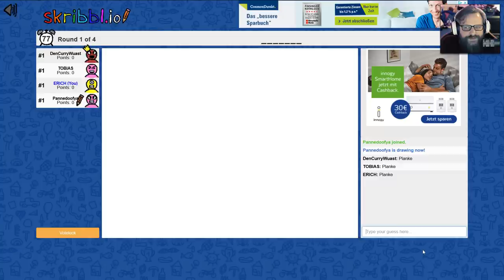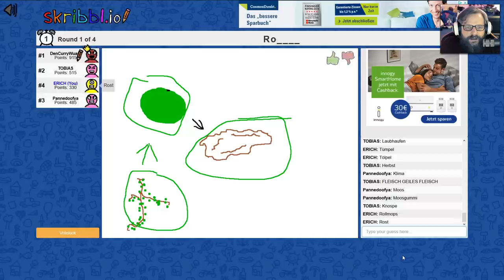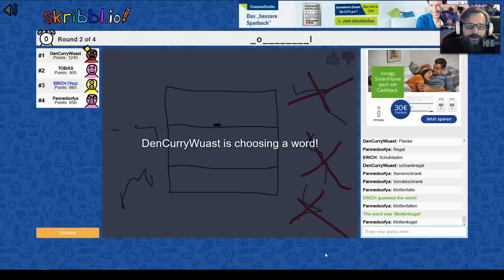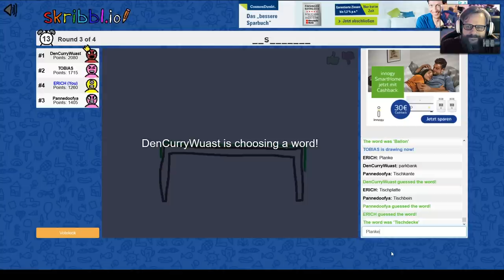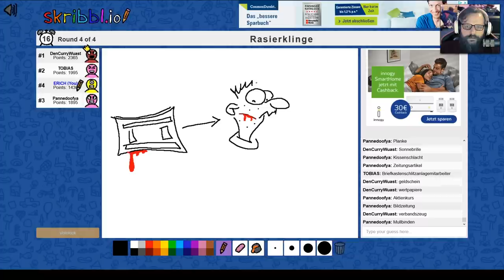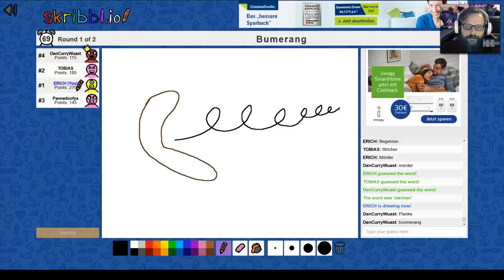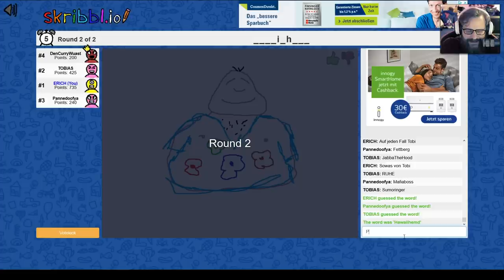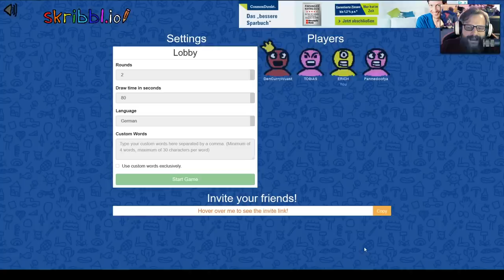Kackwurst-Bumerang 🎨 HWSQ [347] // SKRIBBL.IO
[✖] Video: Dieses Video wurde NICHT bezahlt.
[✖] Reise: Es wurde keine Reise finanziert.
[✖] Sonstiges: Nope. Nix. Nada. Null.